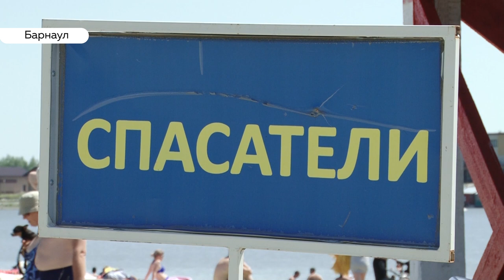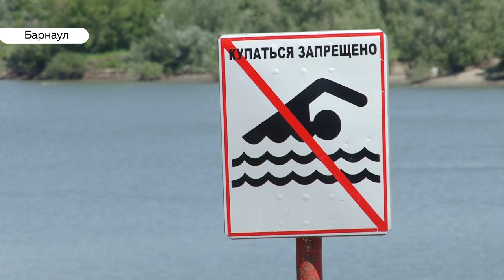Чем опасны стихийные пляжи и почему барнаульцы выбирают рискованный отдых?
Погода наконец-то наладилась. По заверению  спасателей на территории края официально открыто 55 мест для купания.
Наши корреспонденты сегодня решили проверить,  какие места для купания выбирают барнаульцы - безопасные или стихийные водоемы.